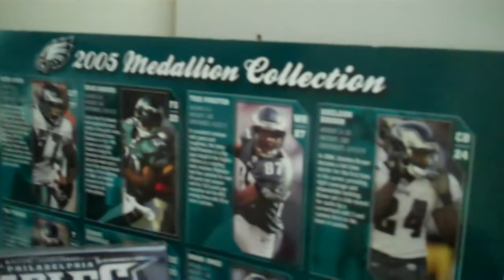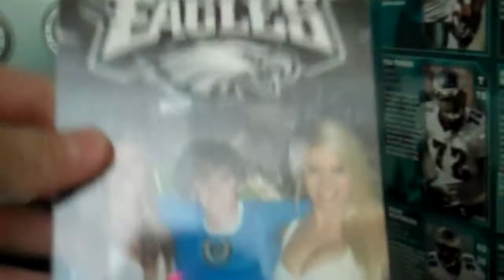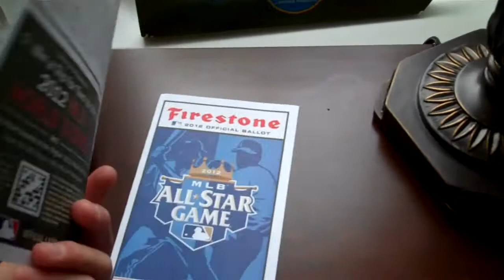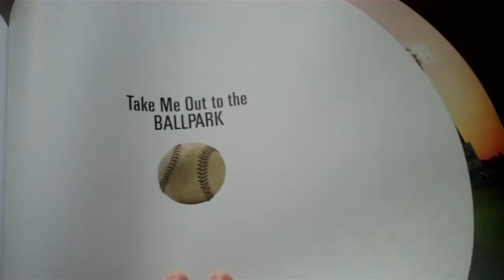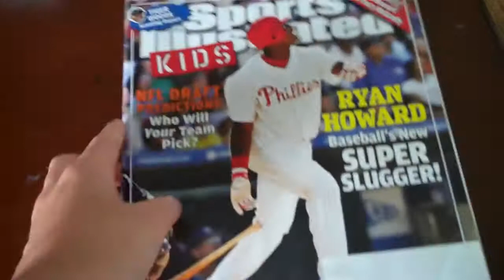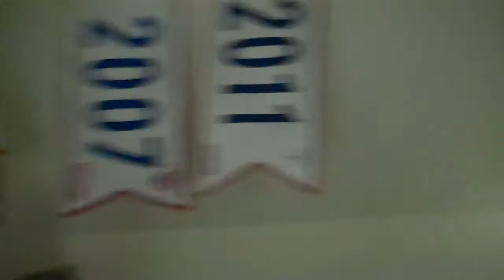Tour of my "Sports Room"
Enjoy everybody! If you have any suggestions for anything lmk. I'd love to hear ideas :)